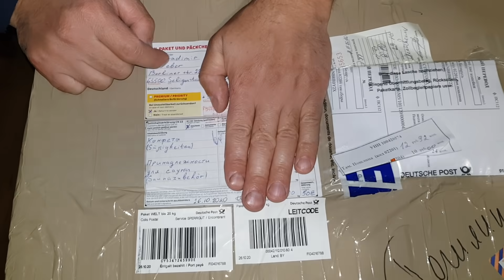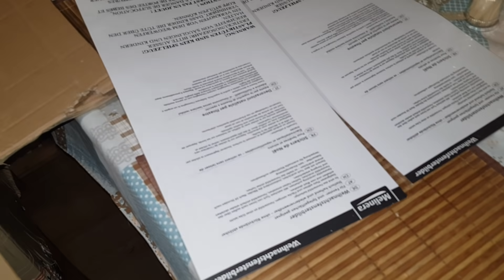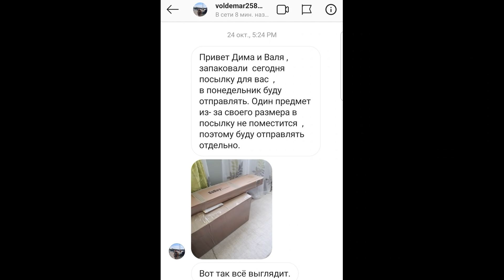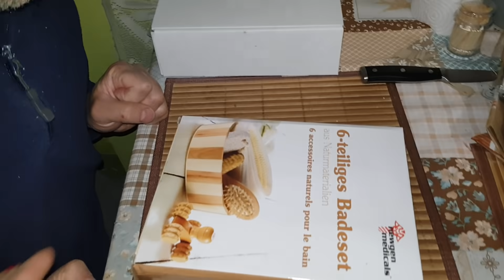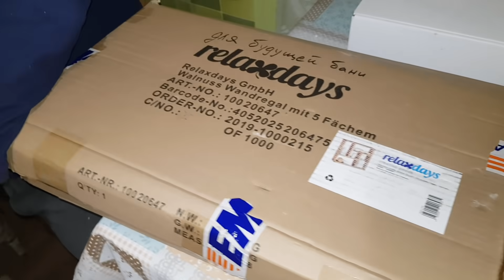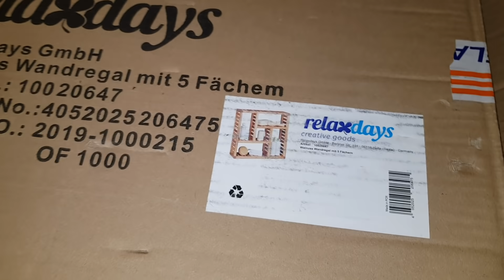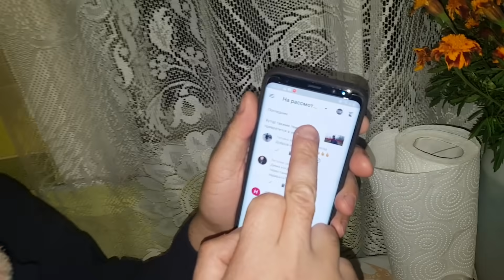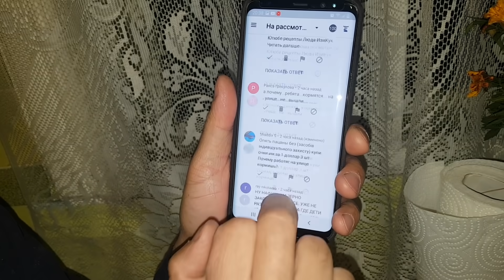Два дня в одном ролике : поездка в город , распаковка посылки из Германии , нам подарили Гуся .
Привет всем . Мы Дима , Валя и наш сынок Ваня . В мае 2019 года у кумы мы купили дом в лесу . Лишние накопления были и поэтому купили как дачу , несмотря на то , что уже было у нас 2 дома .
Приезжали туда летом на шашлыки . Заводить ютуб канал не планировали и поэтому в наши видео не попали замена окон в ванной , залив нового крыльца , обустройство огорода , турник и другое.
Но увидев возле дома много белых грибов был снят первый ролик .
Наши серии выходят каждый день.
Но сегодня два дня в одной серии , так как один день был не насыщенный из-за отъезда в город. Но два дня в одном ролике получилось очень насыщено.
Мы поехали в строительный магазин , так как работы приостанавливались без пены, клея, зеркала , фуги и т.д.
Ребята остались работать без нас и сделали немало
Утром приехал плиточник Фёдор и привёз гусыню . Он и день до этого обмолвился о гуся для копчения , мы промолчали и совсем не ожидали , что Фёдор привезёт живую гусыню.
Очень жалко её было убивать. Ну посмотрим ... Если не задушат наши собаки и не украдёт лиса , то пусть живёт...
С помощниками Ваней и Димой мы по прежнему обрабатывали раш гектар земли . Плиточник Фёдор целый день занимался откосом , поддоном и пиоводкой света для зеркала. Берега в прудике сегодня закончили выводить
Вечером мы поехали за посылкой и за гусём .Решили всё таки приобрести самца гуся для подаренной нам гуски .
Закончилось видео распаковкой подарка из Германии.
Инстаграм Владимира из Германии.

Канал мамы!

Спасибо , что вы с нами , самые лучшие зрители на ютубе❤